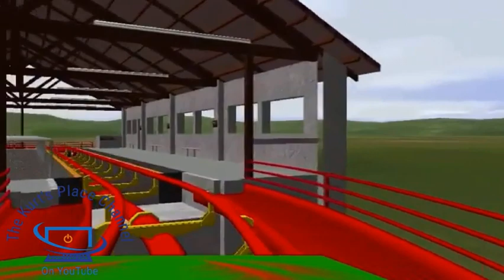Hyper Rails Drachen Fire's Revenge Rollercoaster (POV)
Thank you for stopping by and visiting The Kurt's Place Channel here on YouTube.
I try to upload at least 2 videos each week and sometimes more when my time allows me too.
Videos to see range from Las Vegas attractions to Work Shop videos and many more as well.
Hope you have a nice day and come back soon.

Thank You Once Again From:
The Kurt's Place Channel